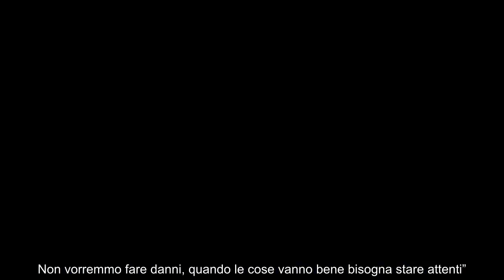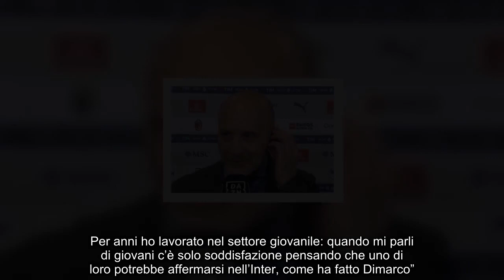Da Bento alle cessioni, Ausilio detta la linea “Non vogliamo fare danni”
Il direttore sportivo dell’Inter Piero Ausilio svela i piani di mercato della società nerazzurra dopo la vittoria dello scudetto

La festa continua e andrà avanti almeno fino al termine del campionato. L’Inter ha vinto la seconda stella e vuole godersi il tricolore con la sua gente.